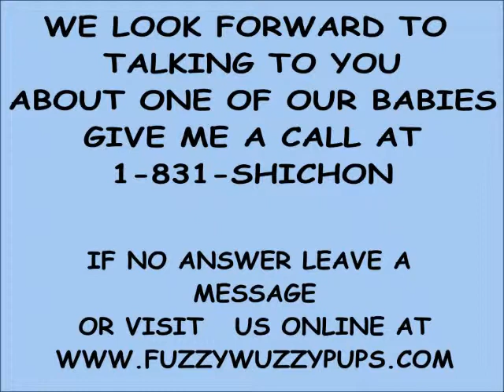Meet Mikey a Shichon Puppy From FuzzyWuzzypups.com home of the LIFETIME health warranty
Mikey will be ready to join his new family May 2014. If you are interested in a puppy visit our personable